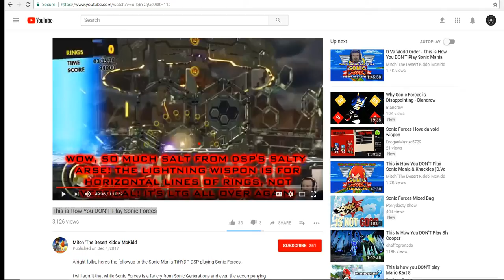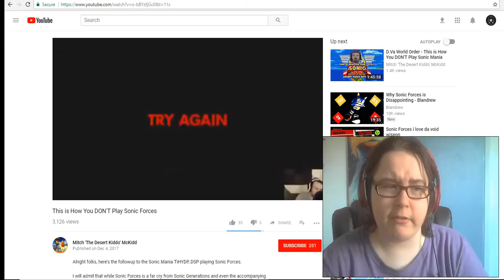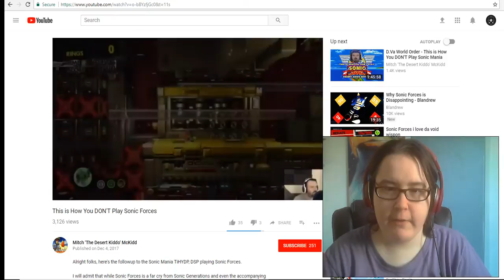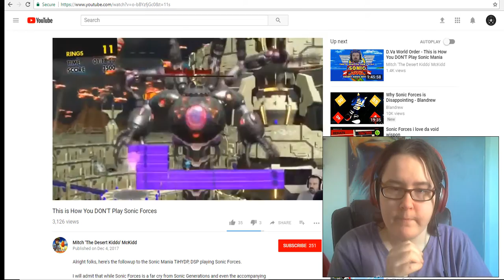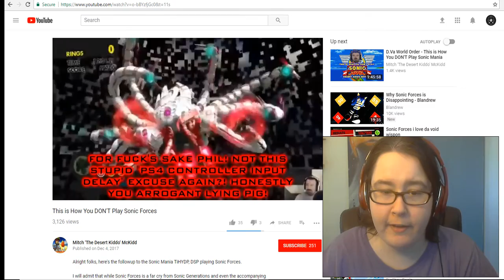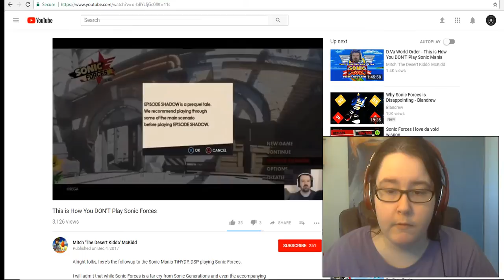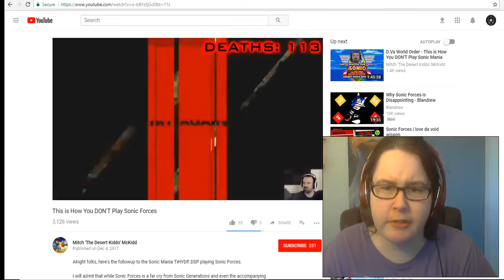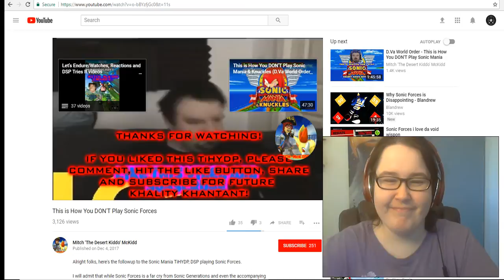Dragon Endure's This is How You DON'T Play Sonic Forces 2/2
DSP kills Eggman!